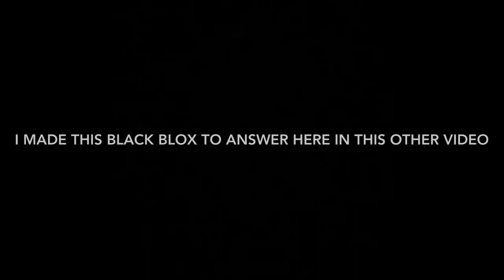If you can’t answer KNUCKLES’S question on the other video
was it a porblom 😗